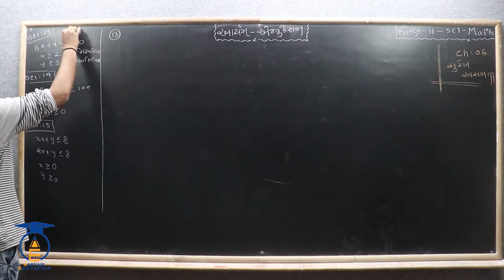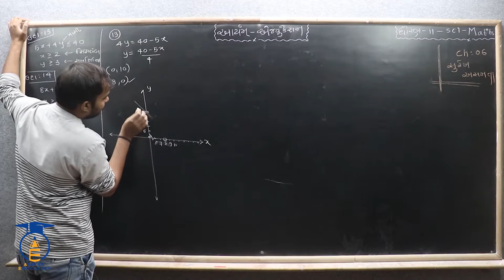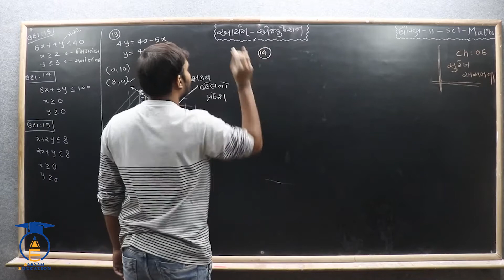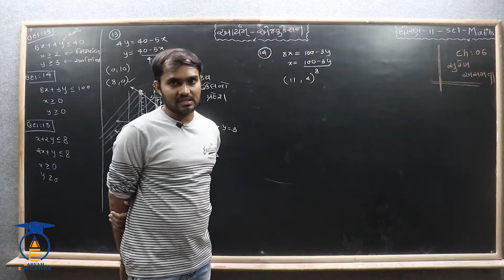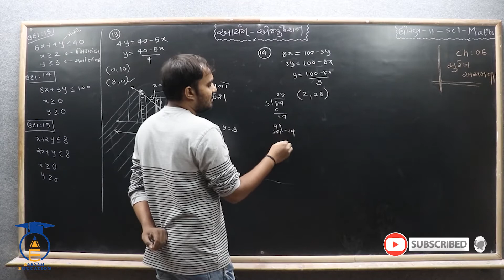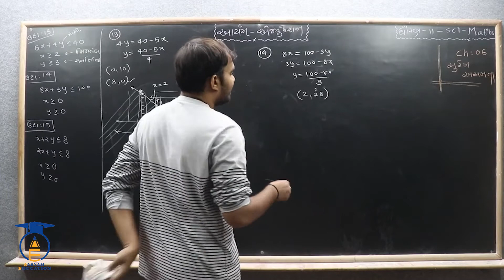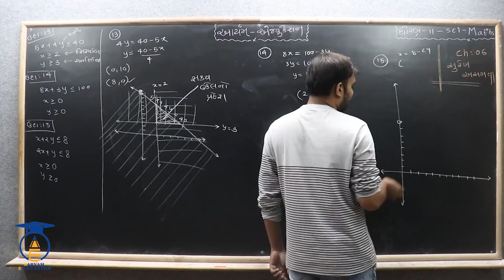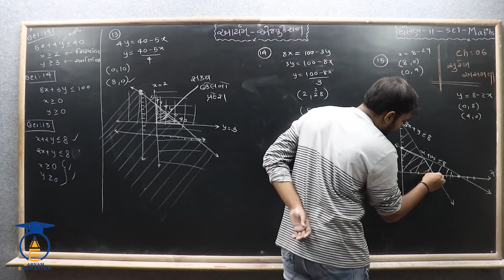STD 11 Sci. || Maths || Ch 6 Part 15 || ઉ.દા. 13 , 14 , 15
નમસ્તે,

વિદ્યાર્થીમિત્રો...

SUBJECT = MATHS
CHAPTER = 6 સુરેખ અસમતા